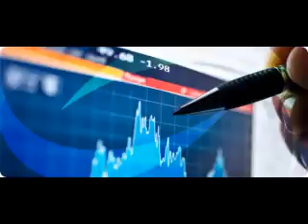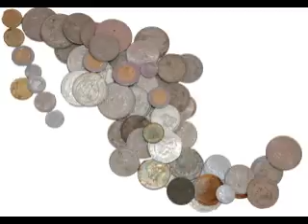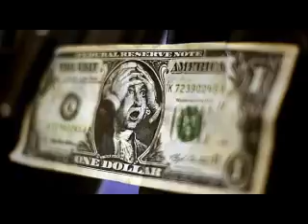Un elemento más de incertidumbre el reemplazo del Dr Carstens: Eugenio López Garza